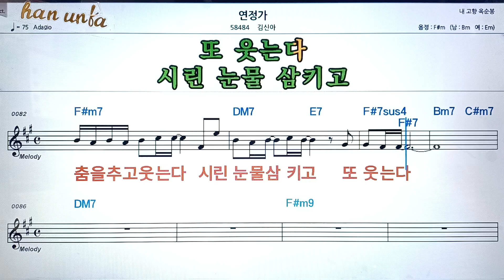연정가/김신애👍노래 반주, 코드 악보,가라오케💋Karaoke*Sheet Music*Chord*MR